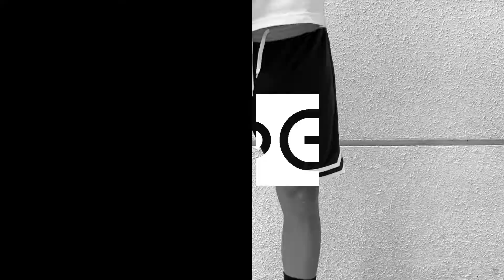THE OG | OwnYourCourt Dri-Fit Classic | OUR VERY 1ST MERCH!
Thank you all for being part of OwnYourCourt. Court submissions. Comments and likes. Eveything.

I've been working on this pair of shorts for over a few months, trying to find a good fit for us ballers. Classically designed with a splash of character. This is our first-ever merch drop and everything goes back into building our community; OwnYourCourt.

It helps out with the channel, allowing me to continue to do what I do and making better videos for you.